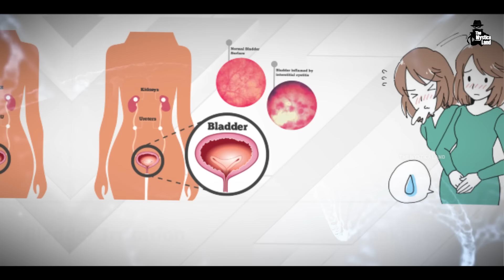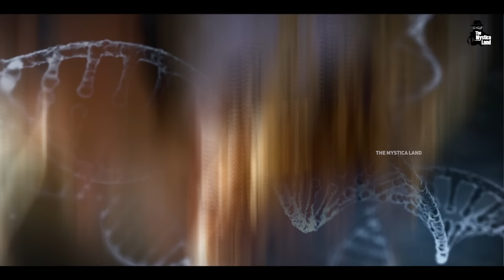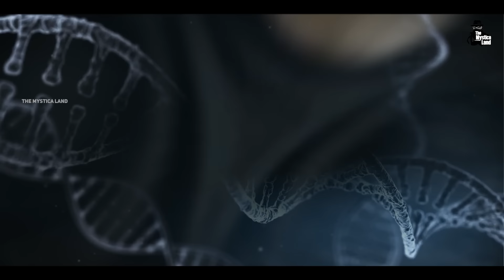क्या होगा अगर आप कभी S*X ना करे? | What Happens to Your Body if You NEVER Have S*X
Video Title : क्या होगा अगर आप कभी sex ना करे? | What Happens to Your Body if You NEVER Have S*X
Language  : Hindi